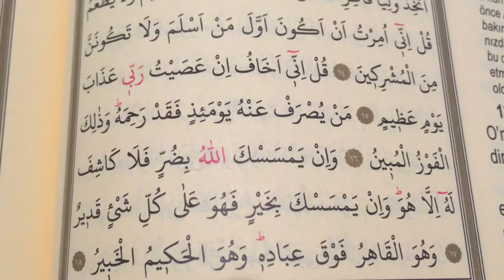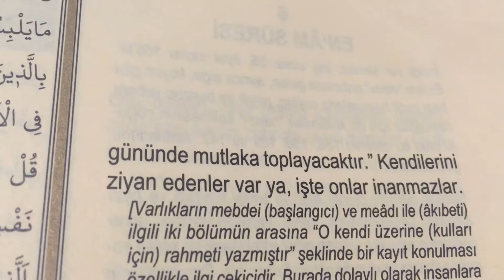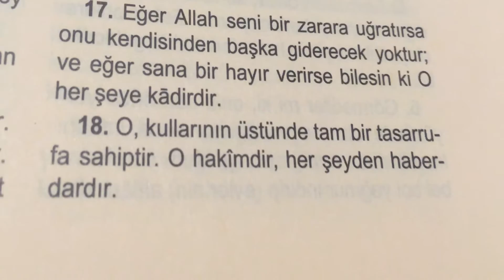Mealli Hatim cüz 7 Sayfa 128 Enam Suresi